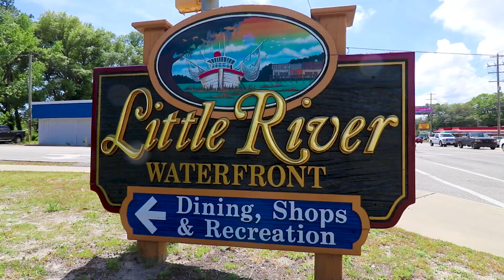1510 Salt Marsh Trail, LIttle River, SC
1510 Salt Marsh Trail, LIttle River, SC - Stunning 4BR/3.5BA home located directly on the Intracoastal Waterway!

BRG is the #1 Independent Real Estate Company in Myrtle Beach. We are a local company with offices all along the Carolina Coast, from Ocean Isle Beach in North Carolina to Charleston, South Carolina. We're passionate about helping clients with their real estate needs.

Meet Jeff Casterline, one of BRG's founding partners!